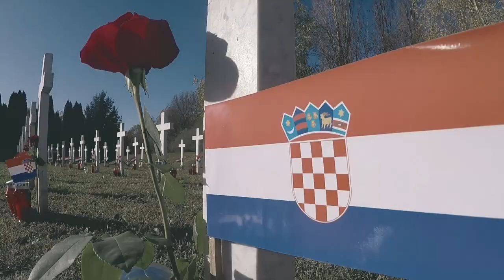Stanko Šarić & Lea Barba- Balada o junaku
Izvođači: Stanko Šarić, Lea Barba
Autor glazbe i teksta: Kazimir Mikašek- Kazo
Glazbeni spot: Srećko Karić
U suradnji s Ministarstvom hrvatskih branitelja
Projekt osmislio Braniteljski centar za društveni razvoj (BCDR) “In Memoriam Blago Zadro”